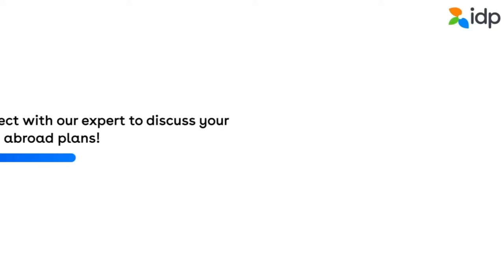Choose from the best study programs in Canada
Studying in Canada is a dream but with IDP, you can make your dream come true. Get the details of the best study programs in Canada and make a wise decision.
Reach out to our IDP Experts today!

Our team of education experts will guide you in:
• Profile assessment
• Course & university selection
• Application submission
• Offer Acceptance
• Student Visa Process visa guidance
• Pre-departure orientation